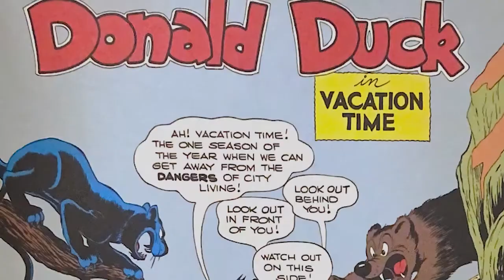Barks Remarks Trailer Episode 26: Vacation Time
This episode of the podcast covers one of Carl Barks' all-time greatest Donald Duck stories: "Vacation Time." This short trailer includes the Favorite Panels segment from the end of the episode; listen to the full podcast here: